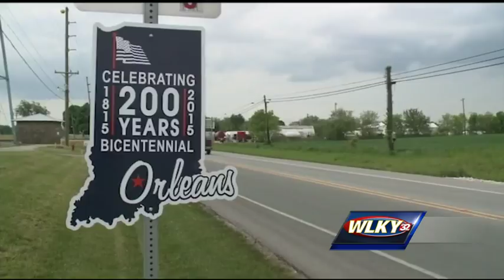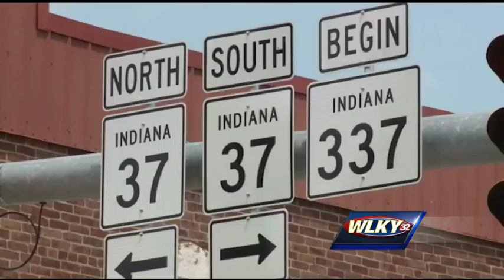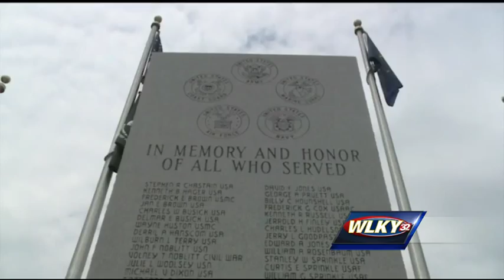Small Town Sunday: Orleans, Indiana.